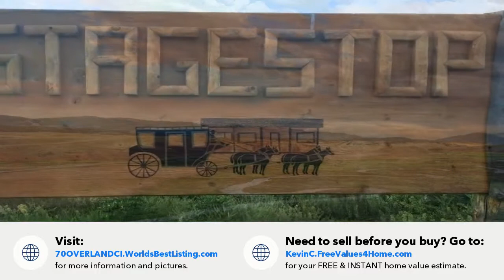Home for sale-70 OVERLAND CIRCLE,Jefferson, CO-Park County Real Estate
70 OVERLAND CIRCLE
Jefferson, CO 80456

Jaw Dropping private location on a Cul-De-Sac.  2 Ac of rocky mountain splendor w/Private river fishing (12Miles) & multiple stocked fishing ponds.  2 BDRM/1BA w/nearly 1500 sqft finished and more bonus space in the tall crawl space!!  Huge loft upstairs is great to cozy up w/a book or the kids to play in.  Great room has an amazing brick fireplace to stay warm in the chilly winter nights.  T&G wood accents really set off the rustic inside.  Outside has 2 oversized decks (front & back).

📲 We have so many people contacting us who interested in the South Park area and we ABSOLUTELY love it! Honestly if you are moving/relocating or buying vacant land here Park County, we can make that transition so much easier on you!!

00:00 Introduction
00:10 Property Info